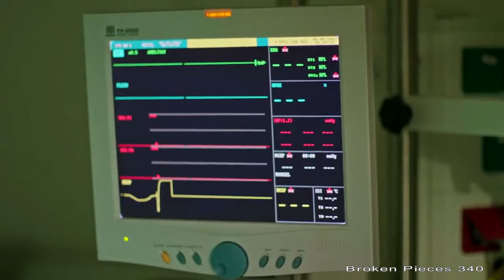Broken Pieces Eps-340 (Mizo)